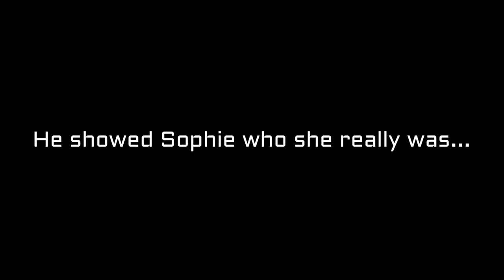Keeper of the Lost Cities Official Movie Trailer (Fanmade)